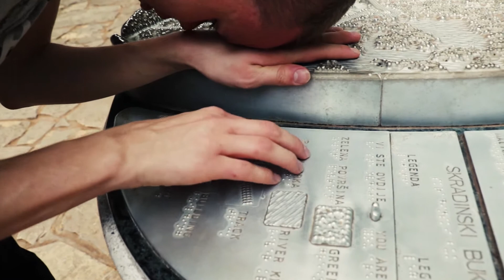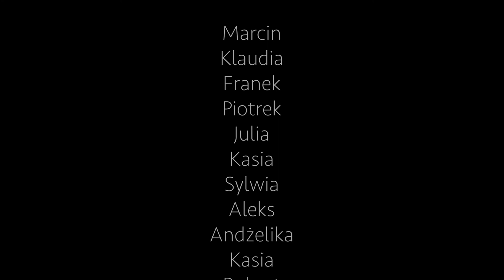HORYZONTY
Krótkometrażowy film dokumentalny. Krótki zapis z rejsu grupy żeglarzy.
Realizacja: Konrad Kosycarz
Montaż: Celina Przyklęk
Muzyka: Janek Korczyński